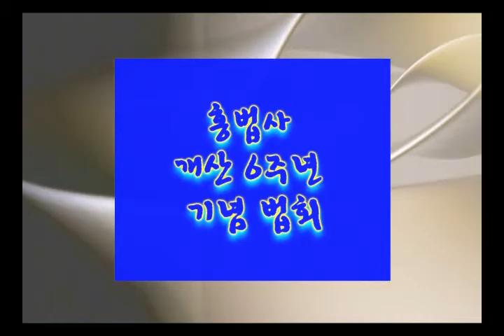홍법사 개산 6주년 기념법회 2009 11 01